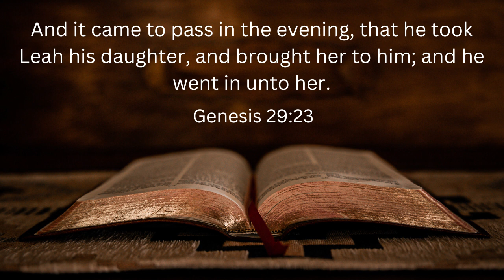Sermon Clip | Reaping What You Sow is Not the Same as Karma